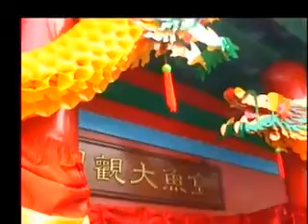Goldfish Garden 金魚大觀園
2001年海洋公園 金魚大觀園